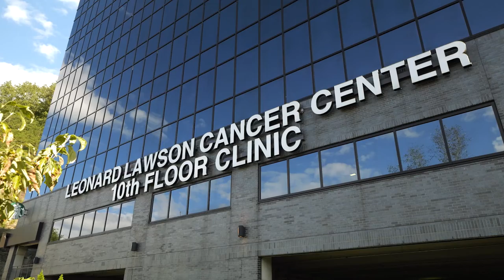First Responders Day to be Held in Pikeville City Park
To honor first responders, the City of Pikeville in collaboration with other organizations will be celebrating First Responders Day in the Pikeville City Park.